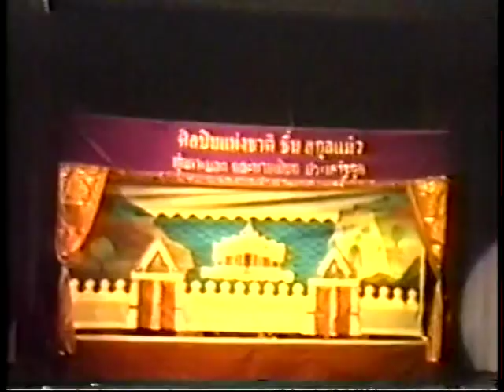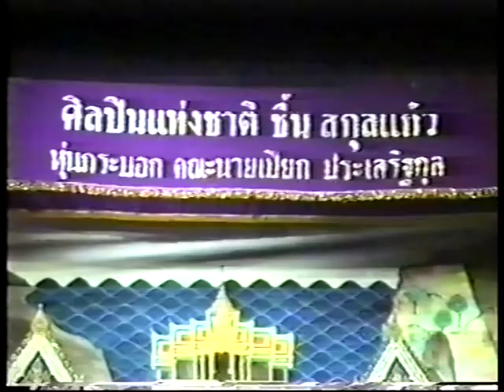2 การแสดงหุ่นกระบอกป้าชื้น Thai Classic Puppet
Track 2 of 5 การแสดงหุ่นกระบอกของ ศิลปินแห่งชาติประจำปี พศ.2529 ป้าชื้น ชูศรี สกุลแก้ว และลูกหลาน แห่งคณะหุ่นกระบอก นายเปียก ประเสริฐกุล ที่หอประชุมเมืองไทยประกันชีวิต ประมาณปี 2535 แสดงชุดไหว้ครูหุ่นกระบอก, พระรามตามกวาง(อยู่ใน track 1), รจนาเสี่ยงพวงมาลัย และ พระอภัยมณีตอนหนีผีเสื้อสมุทร...เสียงดนตรีโดย คณะปี่พาทย์ ครูบุญยง เกตุคง มือระนาดเอก เสียงปี่และเสียงขับร้องชายจาก ครูจำเนียร ศรีไทยพันธ์ และ ขับร้องหญิงโดยครูสุดจิตร ดุริยะประณีต / มีสัมภาษณ์ครูชื้นต่อใน track 3
ครูชื้น เมื่อถึงแก่กรรม ก็ได้รับการอนุเคราะห์พระราชทานเพลิงศพเมื่อวันที่ 1 พฤศจิกายน 2548 ณ วัดเครือวัลย์วรวิหาร สิริอายุรวม 94 ปี

อัตชีวประวัติโดยย่อ และประมวลภาพจากงานพระราชทานเพลิงศพนางชูศรี(ชื้น) สกุลแก้ว

Original Footage of Thailand Classical Puppet Artist. (Hun Kra Bork)( more interview in track 3-5) This is the second part of the historic Classical Puppet show by "Kru Chuen" Thailand National Artist of Classical Performance 1986..
(  1st solo puppet show respect to the ancestor teacher of Thailand puppet.
    2nd duo puppets show some part of the "Ramayana Epic Story" is in track 1)
the clip start with the 3rd duo puppets show some part of the " Rojana choose an ugly Pickmy as her bride"
4th group of puppet show some part of "Pra Apaimanee and the death of his giant wife"
i'try my best, excuse me for my poor video quality recorded in 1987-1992 by panasonic S-VHS 1st generation that i borrow from my boss. Now she had gone to God 10 years ago at the age of 94...